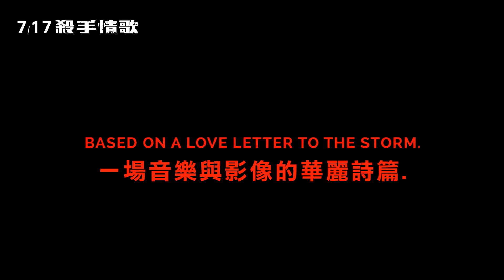2015台北電影節｜殺手情歌 Ruined Heart: Another Lovestory Between A Criminal And A Whore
殺手情歌 Ruined Heart– Another Lovestory Between a Criminal & a Whore

卡文 Khavn

菲律賓 Philippines / 德國 Germany | 2014 | DCP | Colour | 73 min

2014 東京影展

他是老大的槍，而她是老大的愛。當殺手戀上煙花女，兩人的相遇怎能不迸生激情，腐朽生花？生命在倒數，絕路上狂奔，世界盡頭原來離我們這麼近。詩意的鏡頭，風格化的影像，全片幾無對白卻寓意豐饒。淺野忠信頂著招牌淺笑飾演面癱殺手，杜可風的手搖鏡頭穿街走巷，將這座城市刻畫得暈眩而狂歡，滑稽而殘忍。誠如杜可風所言：比起敘事電影，這部片更像一張地圖。

Somewhere in Manila, a crime boss rules with an iron fist. To his most loyal henchman he gives the task of guarding his woman, who is headstrong and impulsive, and often gets into trouble. Before long, she falls in love with the henchman, and they decide to leave town. Fighting ensues. It is while on the run that they finally get to know each other for the first time…

2015年第17屆台北電影節
－時間：2015/06/26~07/18